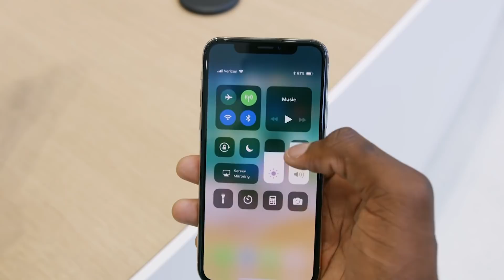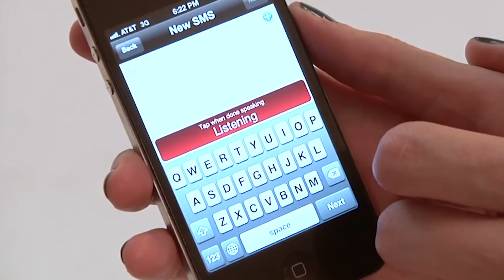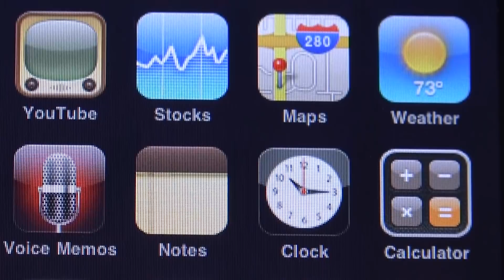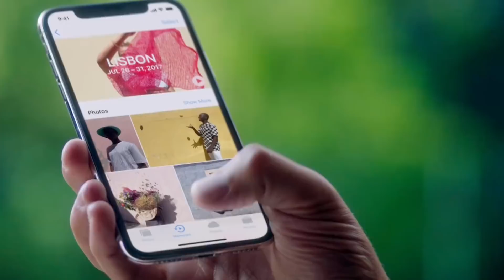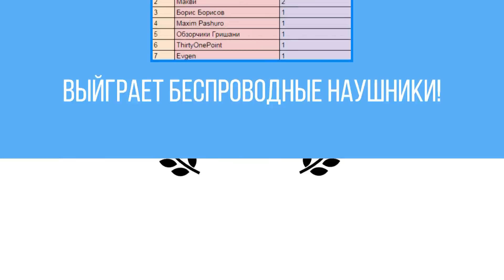СРАВНЕНИЕ IPHONE 2G VS IPHONE X !!!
Прошло ровно десять лет с момента выхода первого iPhone! Модель X, анонсированную в 2017, можно по праву считать юбилейной. Давайте посмотрим, какие инновации привнесла компания Apple за все эти годы!

✔Новые видео выходят в ПН, СР, ПТ, СБ 19:00 (МСК)!